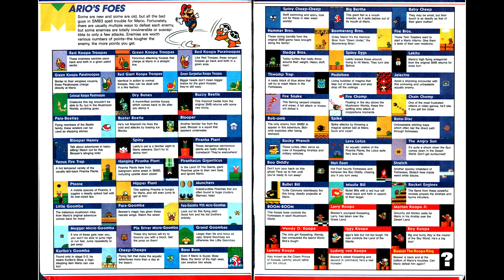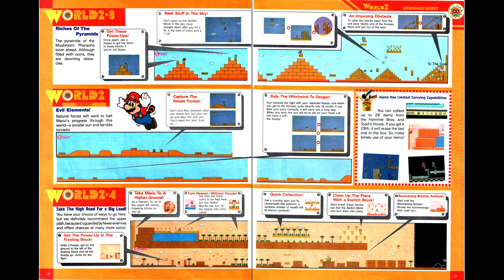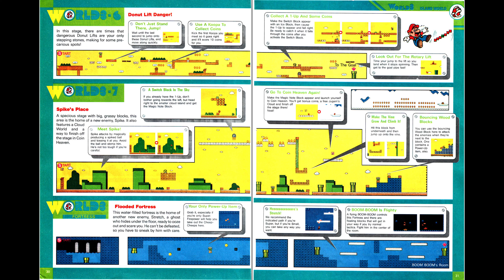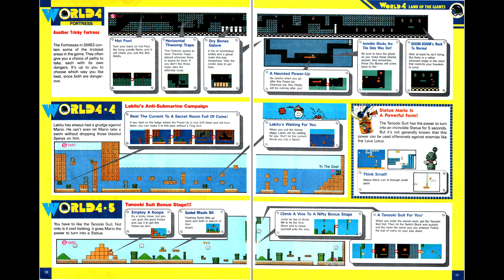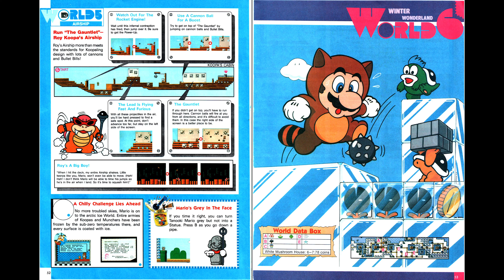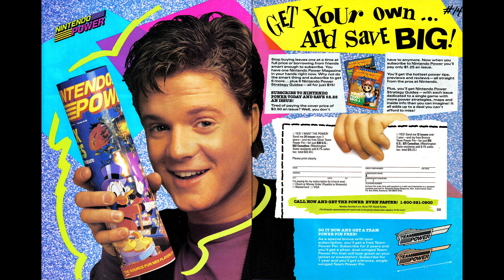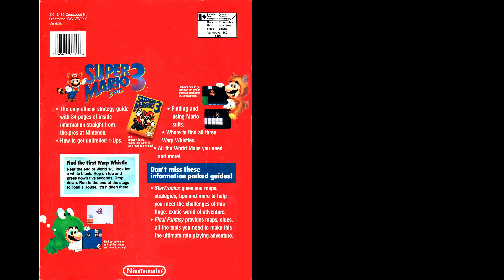Nintendo Power Issue 13 - Super Mario Bros. 3 Strategy Guide (July, 1990)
Vol. SG1/NP13

00:00 Cover
00:10 Contents - 3
00:20 Basic Moves - Power-Ups & Magical Items - 4-5
00:30 Advanced Moves - Unlimited 1-Up Techniques - 6-7
00:40 Mario's Foes - 8
00:50 World 1 / Grass Land - 11
01:20 World 2 / Koopahari Desert - 17
02:00 World 3 / Island World - 25
02:50 World 4 / Land Of The Giants - 35
03:30 World 5 / Sky World - 43
04:20 World 6 / Winter Wonderland - 53
05:10 World 7 / Pipe Maze - 63
06:00 World 8 / Castle Of Koopa - 73